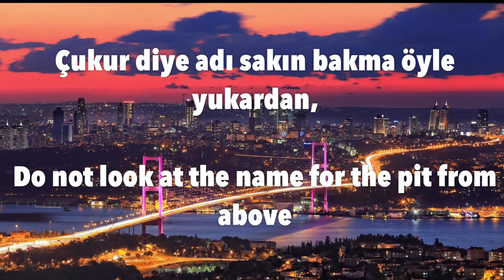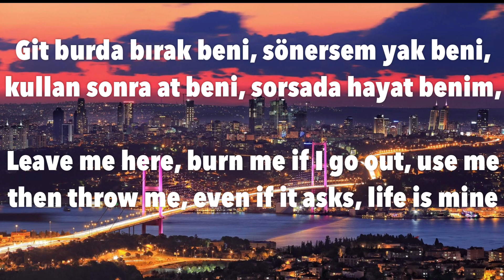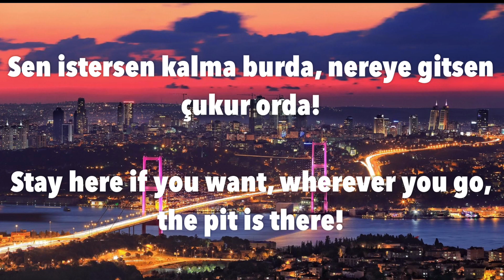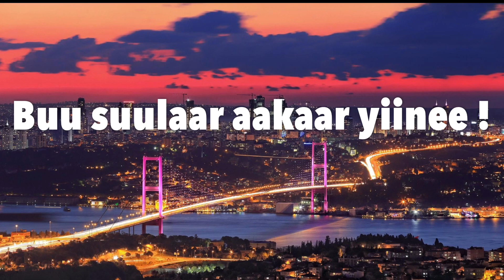Toygar Işıklı Feat Çukurspor – Nere Gitsen Çukur Orda Sözleri (Lyric) English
Toygar Işıklı Feat Çukurspor – Nere Gitsen Çukur Orda Sözleri
Sanırsın ki, farklı senin yaşadığın hayattan,

You think it's different from the life you live
Çukur diye adı sakın bakma öyle yukardan,

Do not look at the name for the pit from above
Yukarısı ve Aşağısı ibaret burda laftan!

Above and Below is the word!
Burda sahip yok, burda sadakat gelir baştan!

No owner here, loyalty comes from the beginning!
Yargılamak kolaydır yapıştırıp etiketi,

It is easy to judge paste the label,
Ayırırsam kolaydır insanları kötü iyi,

It's easy to separate people from bad to good
Kim neyi neden yapmış ne hissetmiş yaparken!

Who did what why and what they felt!
Bunu sanarsan bilemezsin çukurdakileri!

If you think that, you don't know those in the pit!
Dostmu burda, canmı burda, tekmi be, kardeşmi burda?!

Is it a friend here, is my life here, is it a kick, is your brother here ?!
Bu hayatın heycanı yoksa bil ki, kavga burda!

If there is no excitement in this life, know that the fight is here!
Vebanında, ihanetinde bir bedeli varsa burda,

If there is a cost in your death, betrayal, here
Sen istersen kalma burda, nereye gitsen çukur orda!

If you want, stay here, wherever you go, the pit is there!

Stay here if you want, wherever you go, the pit is there!
Buu suulaar aakaar yiinee!

buu çuukuur doolaar yiinee!

Git burda bırak beni, sönersem yak beni, kullan sonra at beni, sorsada hayat benim,

Leave me here, burn me if I go out, use me then throw me, even if it asks, life is mine
Dayanmak kolay değil,

It's not easy to endure
Kendine gel bak benim

Come on, look at me
Rüyanın tam ortasına saplanan bıçak benim!

I'm the knife that stuck right in the middle of the dream!
O iyi insanlar o güzel hatlara binip gider,

Those good people get on those nice lines,
Çözün bütün haltları, bu tayfa çukura döner!

Solve all the shit, this crew is in a hole!
Düşsede kanatlanır, bilirsinki haklıdır!

Even the dream gets wings, you know he's right!
Bir kerecikde bir bilsemde bir şey çukura çeker!

Once I know, something pulls into the pit!
Dostmu burda, canmı burda, tek mi be, kardeşmi burda!

Is my friend here, my life here, the only one, my brother here!

Vebanın da, ihanetinde, bir bedeli varsa burda!

If the plague has a price, it's here!

If there is no excitement for this life, know that the fight is here!